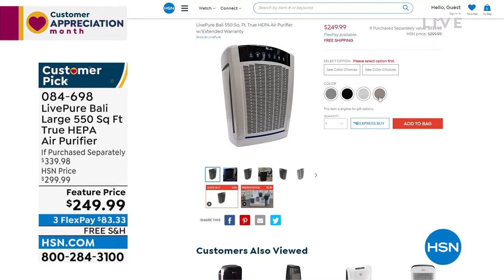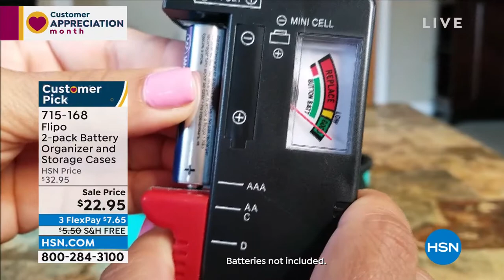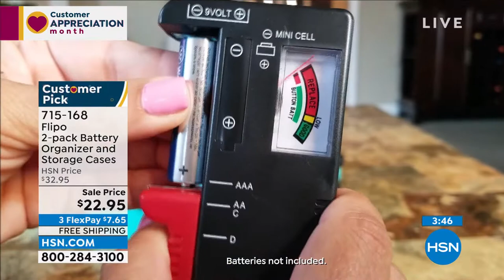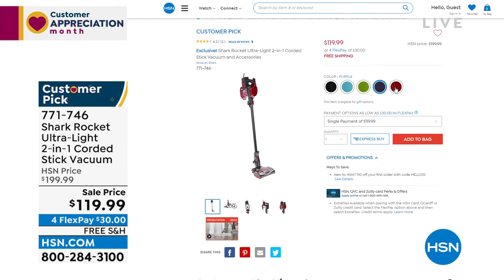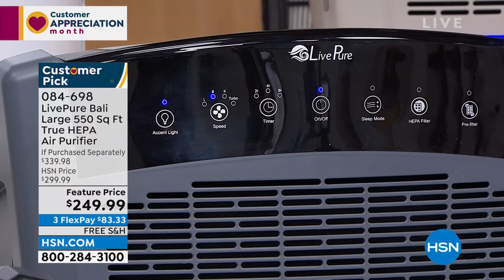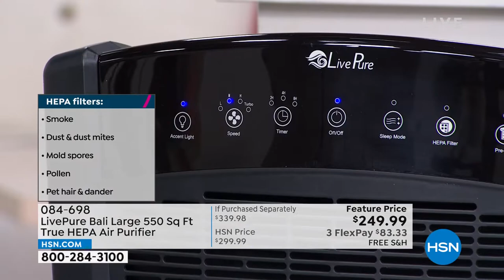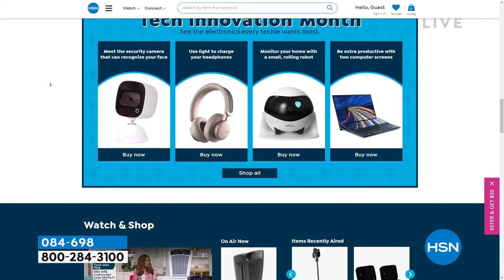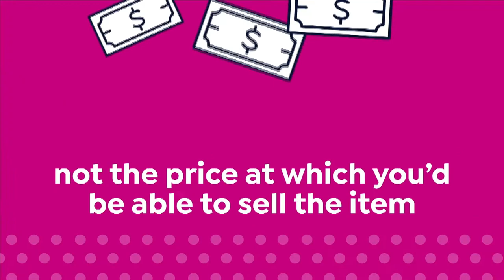HSN | Home Solutions featuring Shark Cleaning 04.11.2022 - 02 PM